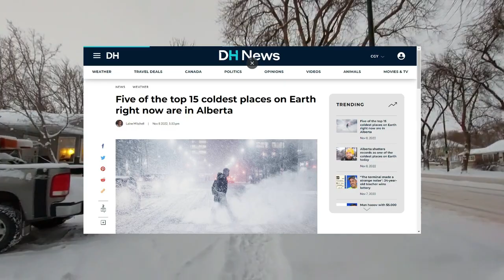Cómo se sobrevive al invierno en Canadá con hasta -40 Grados Celsius (Alberta, Canadá)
En este video les contare como ha sido mi experiencia sobreviviendo al invierno en Canadá. Yo vivo en la ciudad de Lethbridge, Alberta, y en invierno las temperaturas bajas hasta -40 grados celsius.